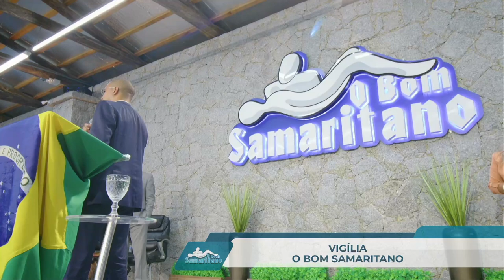Quem Tem Compromisso com Deus Não Senta Na Mesa de Saul | Ev. Jackson Costa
Pastor Alex Gonçalves pregando na Vigília O Bom Samaritano do mês de Maio 2023.

Evento realizado todo 1º sábado de cada mês, reúne centenas de pessoas para adorar a Deus na chácara masculina da instituição, no município de São José, na região da Grande Florianópolis/SC.

Contribua com O Bom Samaritano:

► Pix
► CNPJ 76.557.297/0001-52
► Associação de Assist. Social O Bom Samaritano

Ou faça sua oferta direto nas contas abaixo:

► Agência 1875
► Operação 003
► C/C 4478-0

► Agência 3616-1
► C/C 11.491-X

► Bradesco
► Agência 3455
► C/C 259247-9

► ESTUDE NA ACADEMIA DE PREGADORES

- Lucas 10:33​